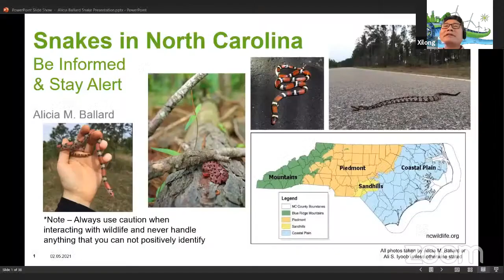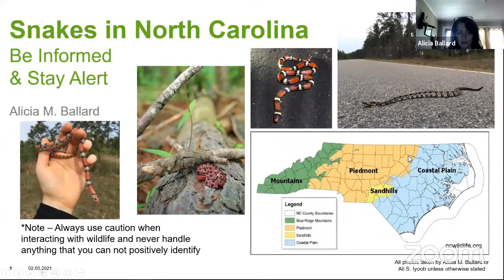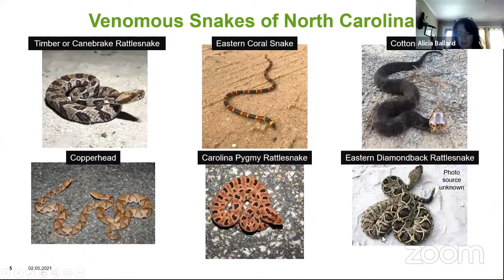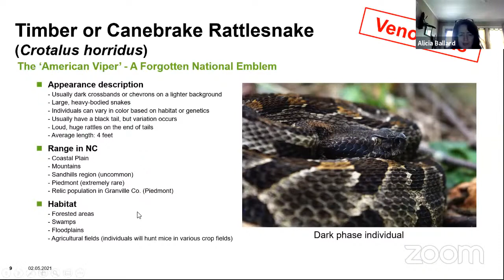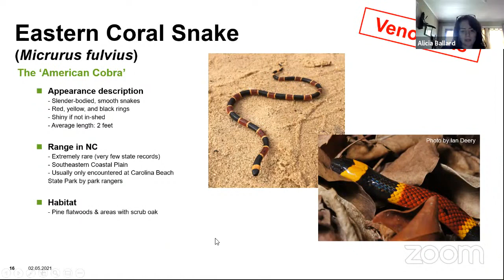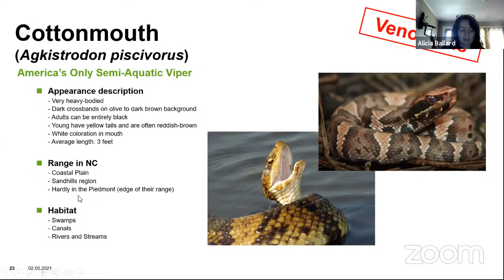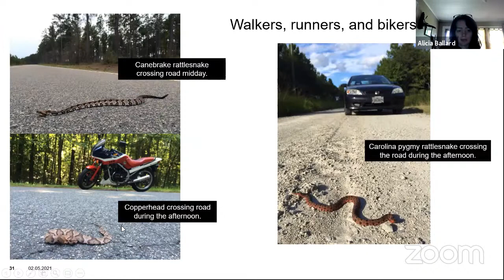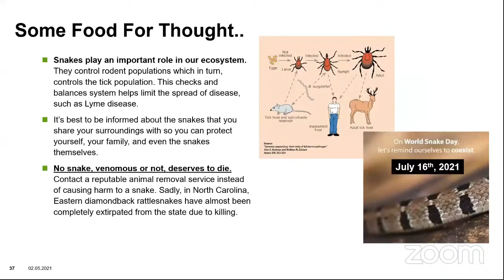Workshop Series 周末讲座: Snakes of NC-Be Informed